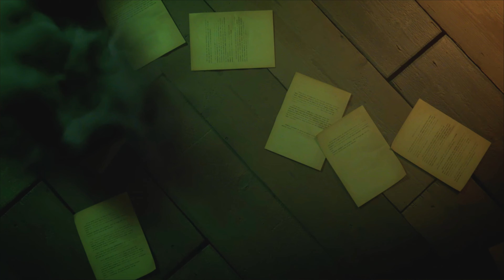DEAD BY DAYLIGHT ALAN WAKE and I Lost Our Damn Mind 🤣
Thanks for watching my videos if you enjoy it plz hit that like subscribe and that notification so you dont gotta miss another of my videos i appreciate all of you go here @superbuuzeusj   if you wanna see more videos thanks 👍